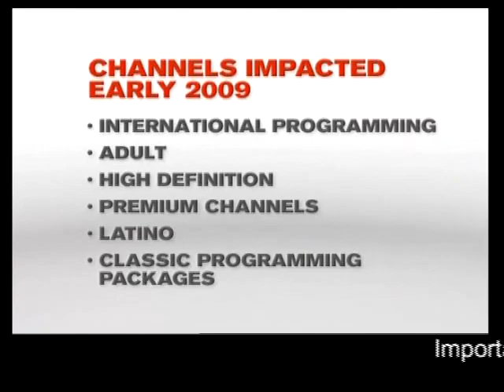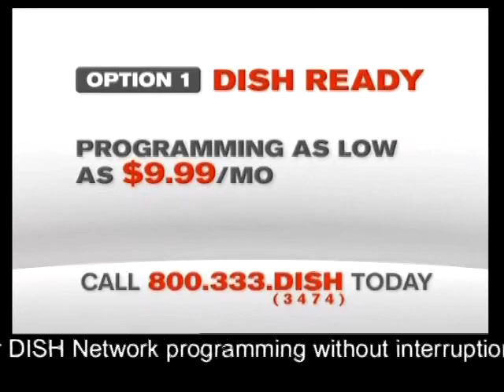rare piracy video from Dish Network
i'm not sure about the whole story regarding this video, but ive heard that this was a video that played on a special channel for Dish Network users who were not paying for their programming.